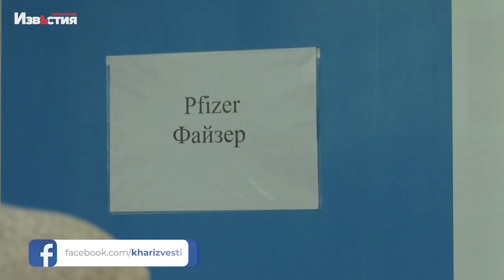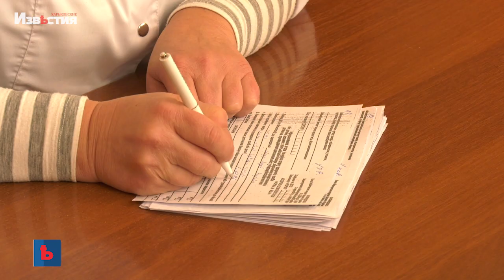Почему третью дозу лучше делать Pfizer или Moderna - ответ эпидемиолога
Какой препарат выбрать на третью дозу вакцинации и нужно ли вакцинироваться в разгар очередной волны коранавируса? Эти и другие вопросы обсудили харьковские эпидемиологи. С деталями и ответами – наши корреспонденты.